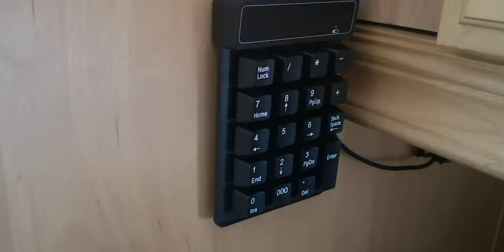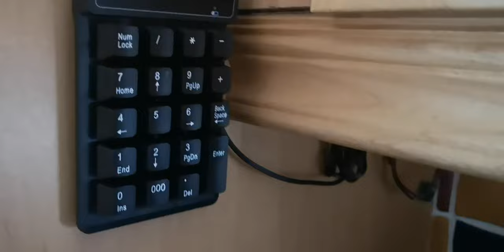Raspberry Pi alarm keypad with speech